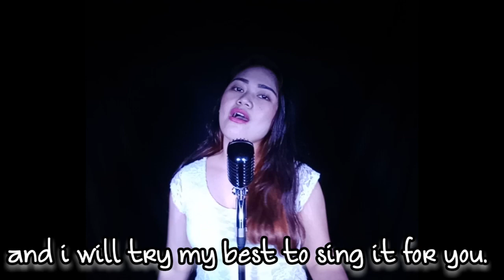FALLEN | LAUREN WOOD | COVER | ANA ROSE DESEMBRANA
FALLEN, LAUREN WOOD

COVER BY: ANA ROSE DESEMBRANA
FB PAGE : MUSICA SPACE BY : ANA ROSE

LYRICS

I can't believe it, you're a dream comin' true.
I can't believe how I have fallen for you.
And I was not looking, was content to remain.
And it's ironic to be back in the game.
You are the one who's led me to the sun.
How could I know that I was lost without you
And I want to tell you, you control my rain
And you should know that you are life in my veins.
And it's erotic to be back in the game.

We are not a Professional.
It's just a passion..
Just leave your suggestions on the YouTube comment box.

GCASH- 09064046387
COIN.PH- celso macapanpan calderon